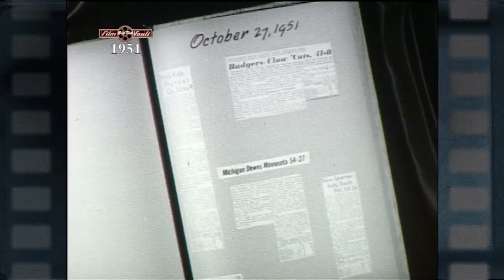Big Ten Film Vault: 1951 Yearbook - Minnesota vs. Michigan Opening KickOff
A look at the opening kickoff, where Minnesota’s Ron Engel returns the kick for a 95-yard touchdown against Michigan on October 27, 1951.